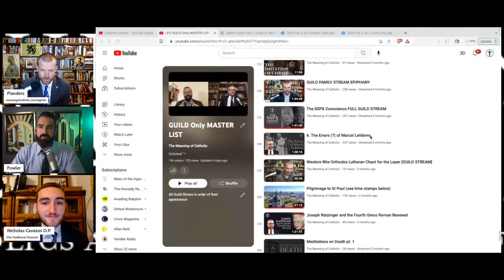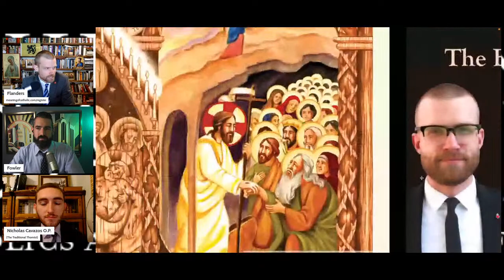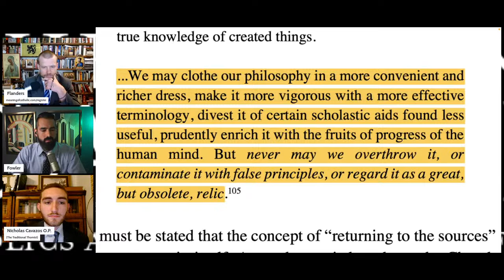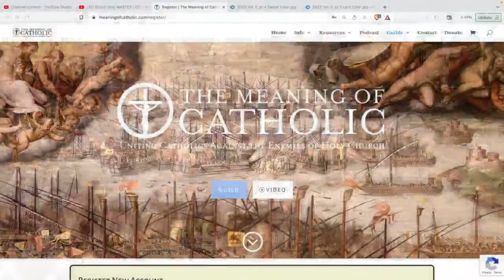The Eastern Catholic Critique of the SSPX